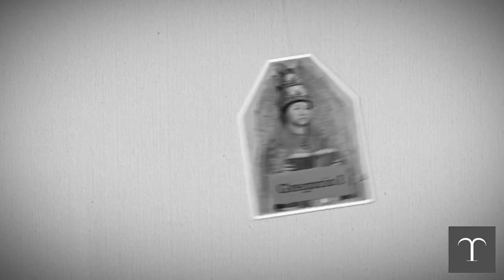L'opera di Gregorio Magno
Il video presenta alcuni estratti dalla lezione di  Repetita.org sull'argomento e dalle lezioni sul Medioevo del prof. Carlo Rolle.